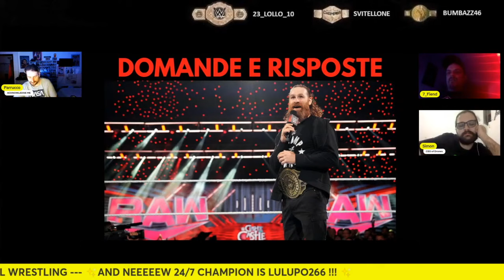JEY USO ancora a digiuno di titoli, ce la farà entro la fine dell'anno?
JEY USO ha un sogno: vincere un titolo entro la fine dell'anno. Per ora ci si è solo avvicinato, ma intanto si è iscritto al Money in the Bank ladder match, consapevole che la valigetta lo porterebbe a ridosso dell'obiettivo.
E' la volta buona?